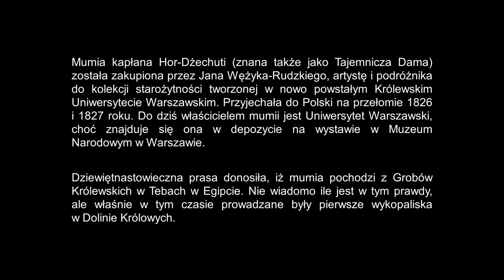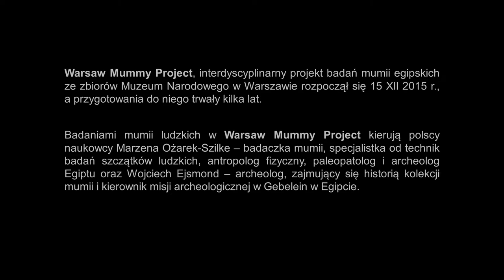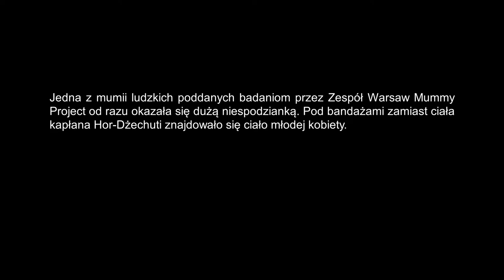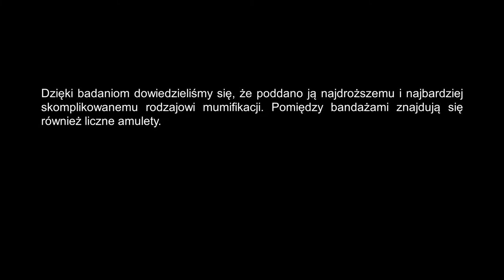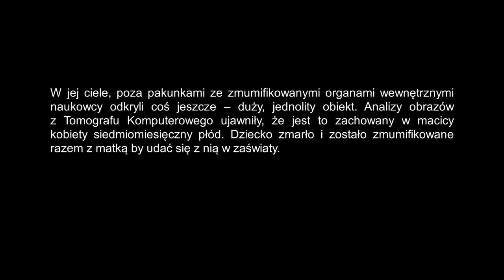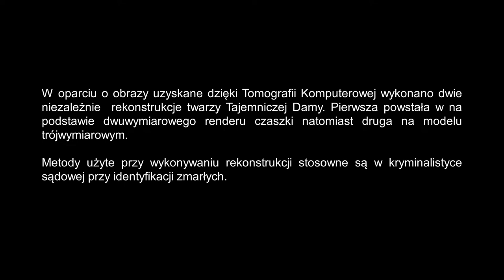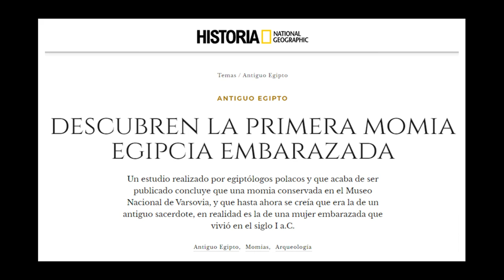PL Warsaw Mummy Project film "Tajemnicza Dama. Studia i prespektywy badań"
Oficjalny film, który towarzyszy wystwie w Muzeum Śląskim w Katowicach, poświęconej badaniom Warsaw Mummy Project, a przede wszystkim Tajemniczej Damy. Jedynej znanej dotychczas mumii egipskiej, kobiety w ciąży.
Na filmie znajdują się niepublikowane dotychczas matriały Warsaw Mummy Project.

Autorzy: Zespół Warsaw Mummy Project
Zdjęcia: Aleksander Leydo
Montaż: Stanisław Szilke